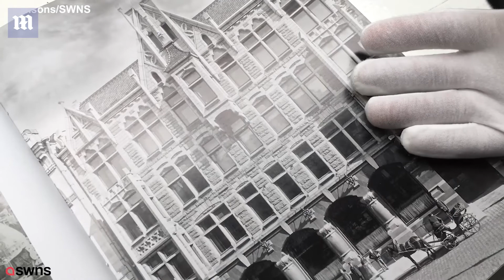Rare Fabergé flowers found wrapped in tea towel could fetch £500k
Charles Hanson discovered two Fabergé flowers in a tea-towel inside a shoe box, they are now expected to fetch £500,000 at auction. Mr Hanson, a familiar face on TV’s Bargain Hunt and Antiques Road Trip, says they took his breath away when they were brought into his firm’s office in south-west London. About 80 Fabergé flowers survive – compared to around 40 of the original Imperial Fabergé eggs. The flowers, which are six inches tall, will be auctioned by Hansons on June 11.